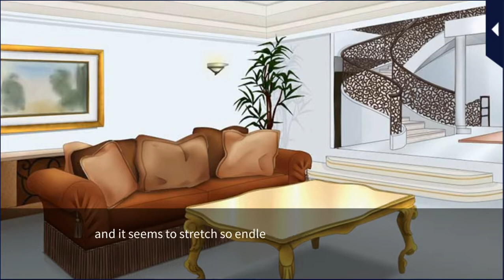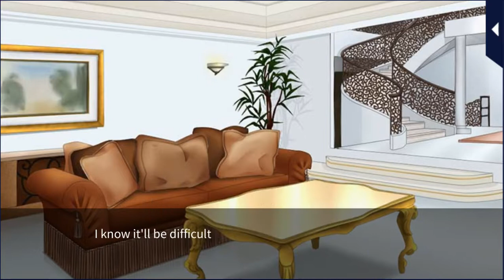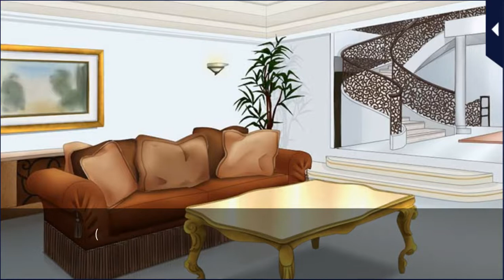Kissed by the Baddest Bidder ~ Season 4 Main Story - Engagement Cruise: Eisuke ~ Episode 6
"I'm the only one who's allowed to touch you like that." You just can't get enough of your fiance on this pre-wedding cruise trip! However, Eisuke is suddenly accused of murder?! In this nightmarish life on the run, Eisuke was forced to make the hardest decision of his life... Will your love for each other prevail through this storm...?